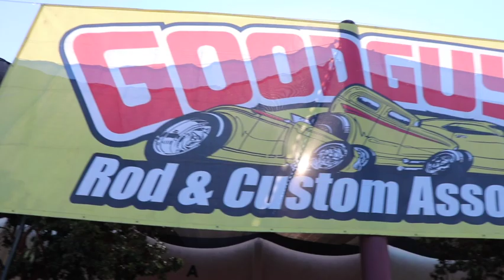Goodguys 35th West Coast Nationals Pleasanton Car Show 2022 by California Car Cover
The California Car Cover Crew wrapped up our summer road trip in Pleasanton, California at the 35th annual Goodguys West Coast Nationals Car Show. This is one of the marquee events each year for Goodguys. The 3-day car show features plenty of amazing cars, plus a swap meet, vendor midway, auto cross and much more. Each year, the winner of the America's Most Beautiful Award is crowned at the show. For 2022, there was also a special exhibit celebrating 90 years of the '32 Ford. Check out our short video of some of the cool cars and activities that got our attention at the Goodguys West Coast Nationals.